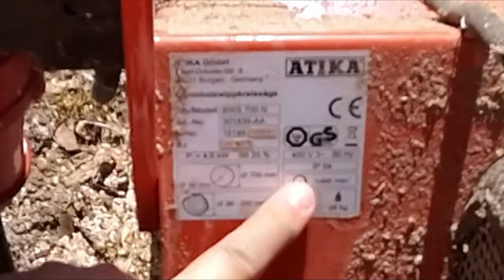Strom für die Säge und Brennholz für den Winter - Erdkabel orten - Kolsol F02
Viel Spaß beim anschauen . Lg Max

Produkte aus dem Video:
Des ist ein stärkeres Kabelsuchgerät
Und des ist meines

Ihr zahlt natürlich nicht mehr. Danke euch :)

Ihr wollt mich bei meinen Videos unterstützen und mir eine freude  bereiten?